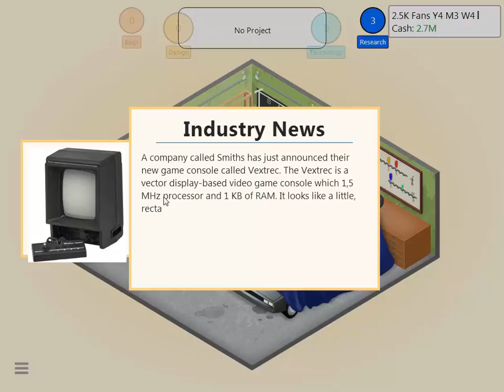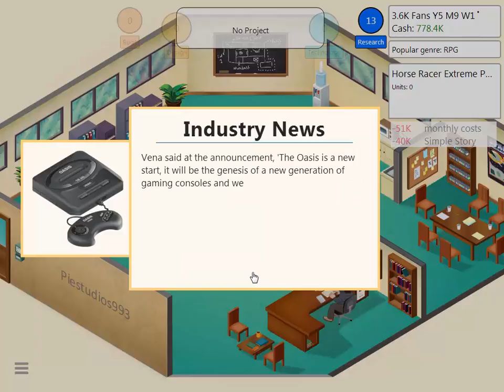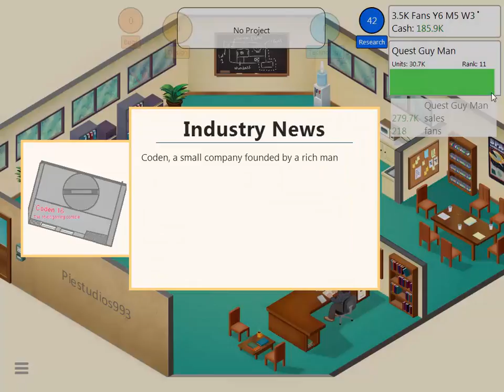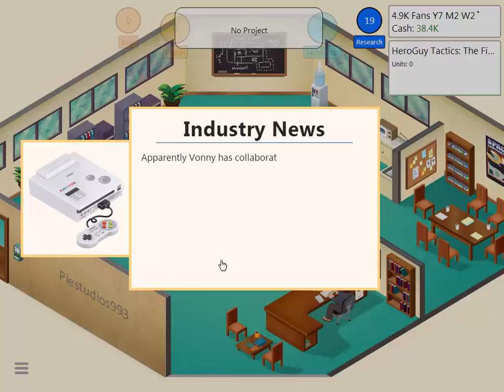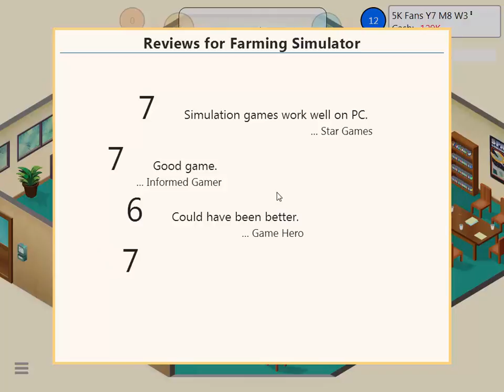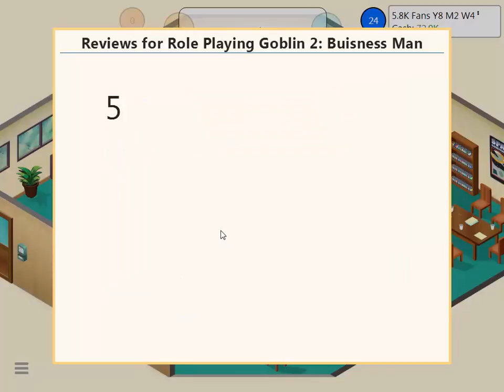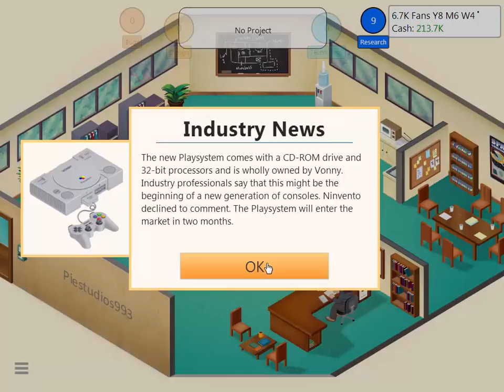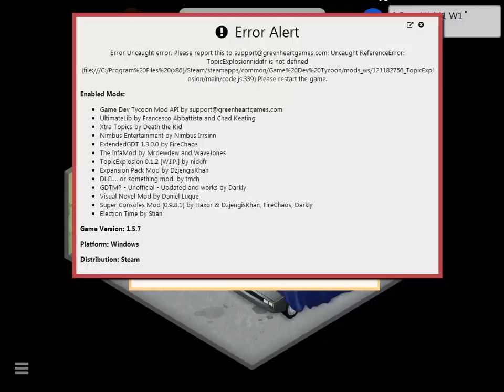Modded GameDevTycoon part 2: Bankrupt.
Well shit.